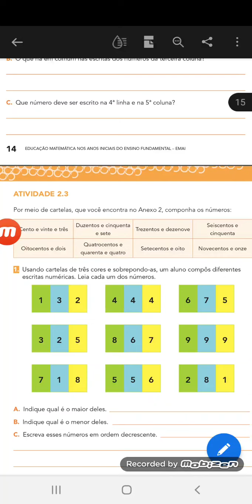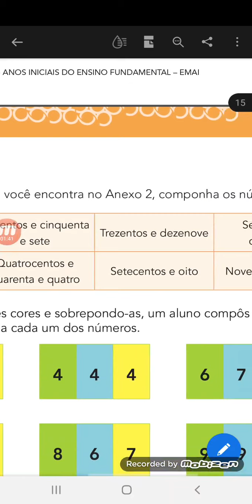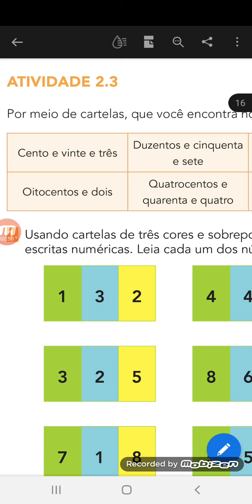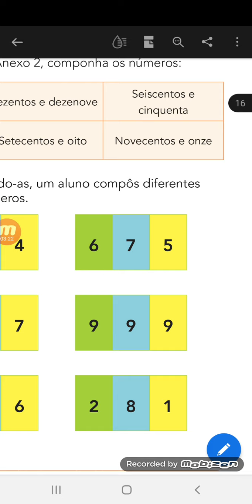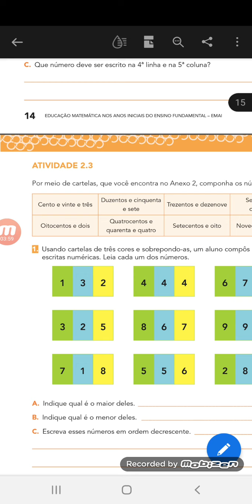EMAI PÁGINA 15